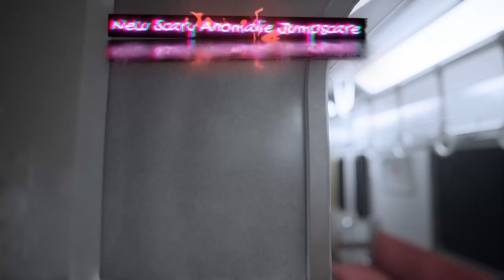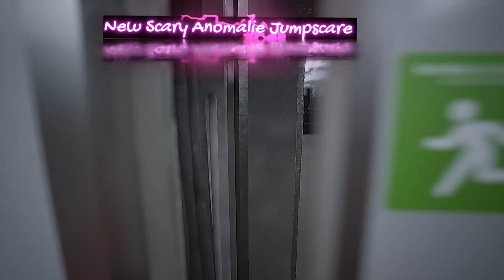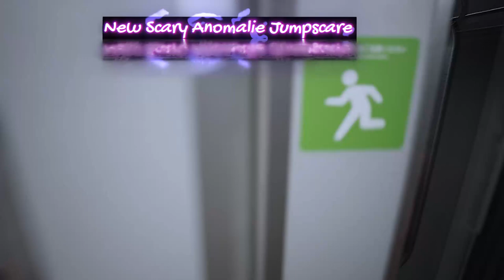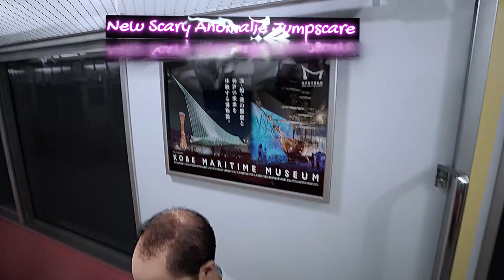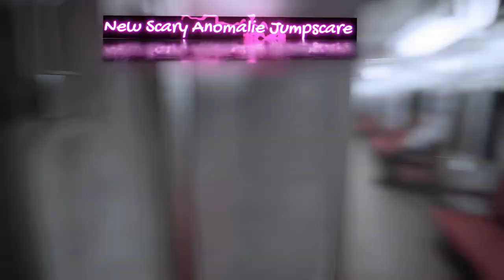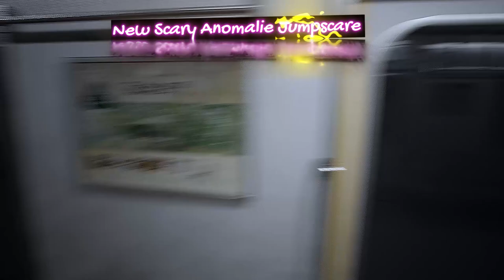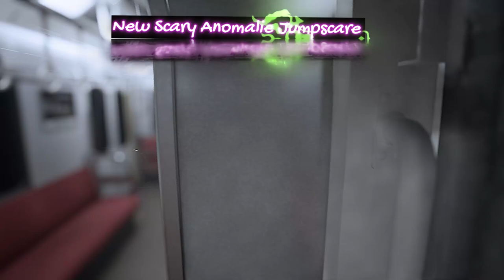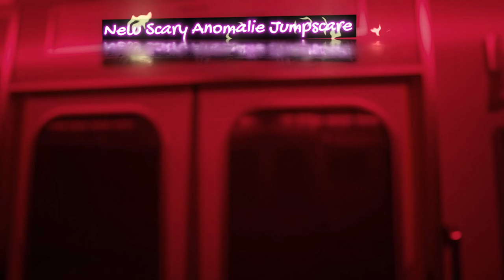ANOMALIES WHOLE JUMPSCARE +TRUE ENDING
Platform 8 NEW ANOMALIES WHOLE JUMPSCARE +TRUE ENDING

You are trapped on a train that runs forever. Keep an eye out for anomalies and find a way out.